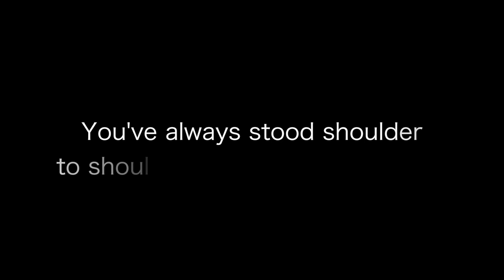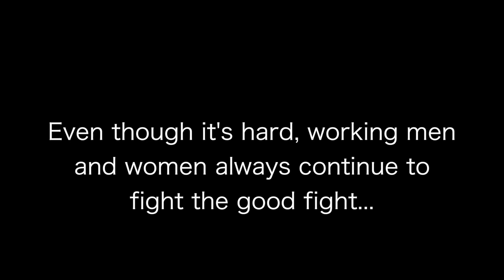Meet Representative Tammy Duckworth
After Representative Duckworth gave a rousing speech to more than 1,200 IAM delegates, she stopped in for a quick chat.